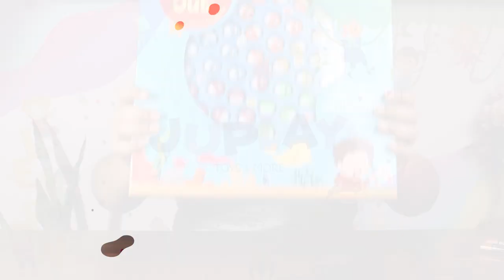YOUREKA- Fish It Out | Juplay World